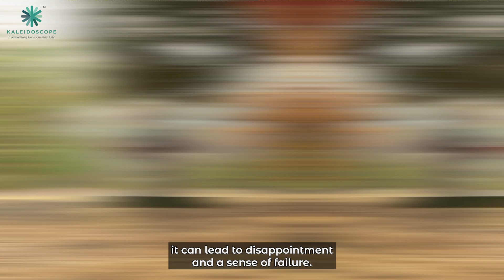Innocent Childhood Burdens | Kaleidoscope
𝐄𝐦𝐩𝐨𝐰𝐞𝐫𝐢𝐧𝐠 𝐨𝐮𝐫 𝐜𝐡𝐢𝐥𝐝𝐫𝐞𝐧 𝐟𝐨𝐫 𝐚 𝐛𝐫𝐢𝐠𝐡𝐭𝐞𝐫 𝐟𝐮𝐭𝐮𝐫𝐞!

In this video, we discuss things children are not responsible for and should never feel guilty about. From adult issues to sibling rivalry, emotional burdens, and unrealistic expectations, let's ensure our children enjoy a carefree childhood. 𝐈𝐭'𝐬 𝐨𝐮𝐫 𝐝𝐮𝐭𝐲 𝐚𝐬 𝐚𝐝𝐮𝐥𝐭𝐬 𝐭𝐨 𝐬𝐡𝐢𝐞𝐥𝐝 𝐭𝐡𝐞𝐦 𝐟𝐫𝐨𝐦 𝐨𝐯𝐞𝐫𝐰𝐡𝐞𝐥𝐦𝐢𝐧𝐠 𝐛𝐮𝐫𝐝𝐞𝐧𝐬 𝐚𝐧𝐝 𝐜𝐫𝐞𝐚𝐭𝐞 𝐚 𝐧𝐮𝐫𝐭𝐮𝐫𝐢𝐧𝐠 𝐞𝐧𝐯𝐢𝐫𝐨𝐧𝐦𝐞𝐧𝐭 𝐰𝐡𝐞𝐫𝐞 𝐭𝐡𝐞𝐲 𝐜𝐚𝐧 𝐠𝐫𝐨𝐰 𝐚𝐧𝐝 𝐭𝐡𝐫𝐢𝐯𝐞.

Remember, seeking professional guidance can make a significant difference in their well-being. 𝐉𝐨𝐢𝐧 𝐮𝐬 𝐨𝐧 𝐭𝐡𝐢𝐬 𝐣𝐨𝐮𝐫𝐧𝐞𝐲 𝐭𝐨 𝐩𝐫𝐢𝐨𝐫𝐢𝐭𝐢𝐳𝐞 𝐭𝐡𝐞 𝐰𝐞𝐥𝐥-𝐛𝐞𝐢𝐧𝐠 𝐨𝐟 𝐨𝐮𝐫 𝐜𝐡𝐢𝐥𝐝𝐫𝐞𝐧.

𝐂𝐨𝐧𝐬𝐮𝐥𝐭 𝐰𝐢𝐭𝐡 𝐮𝐬 𝐭𝐨𝐝𝐚𝐲!